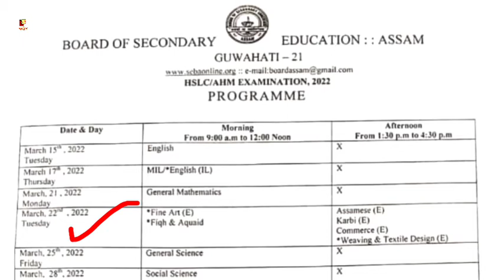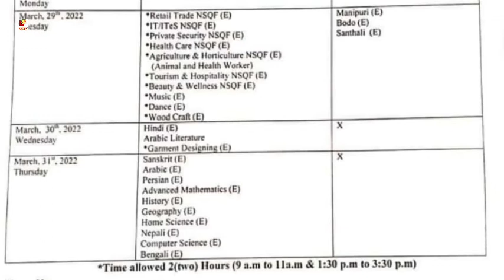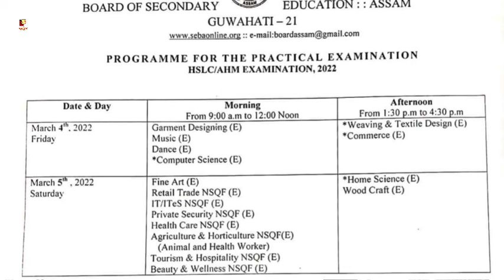FINALLY HSLC EXAM 2022 ROUTINE OUT. SEBA ASSAM HSLC 2022 ROUTINE. HSLC EXAM 2022 TIMETABLE.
About video 👉😊 FINALLY HSLC EXAM 2022 ROUTINE OUT. SEBA ASSAM HSLC 2022 ROUTINE. HSLC EXAM 2022 TIMETABLE.